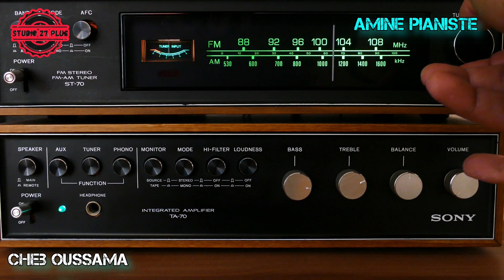Cheb Oussama-2023- لوي لوي باغي نسكر - Avec dakious maestro 🔥💥♥️💪🎺🇲🇦🇹🇳🇩🇿🇲🇦2️⃣7️⃣